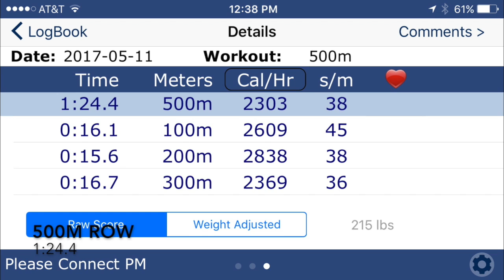Powerlifting workout max 5/11/17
This video is about POWERLIFTINGMAX